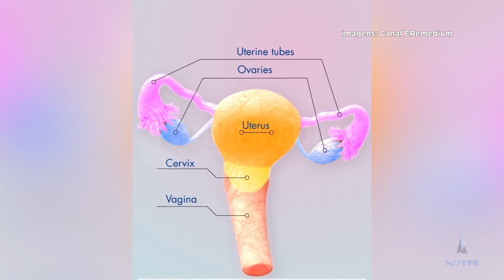Artemísia pode ajudar no tratamento da Síndrome do Ovário Policístico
Mais uma planta para ajudar a tratar a saúde da mulher, desta vez, cientistas chineses fizeram um estudo onde descobriram que o uso de artemisinina, substância que vem da planta artemisia, pode auxiliar na inibição da síndrome dos ovários policísticos.

O que de melhor temos no Brasil e no mundo nessa série de reportagens positivas e educativas.

Porque uma sociedade melhor precisa de boas notícias.

Rapidinho o que acontece de bom no Brasil e no mundo.